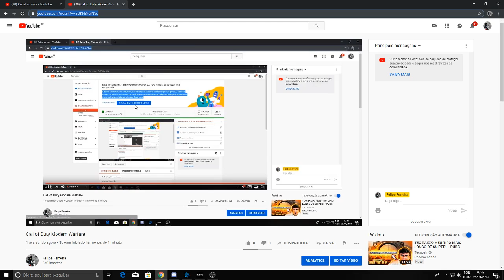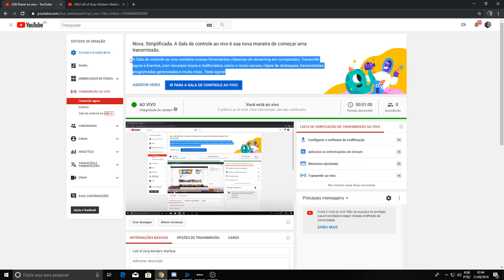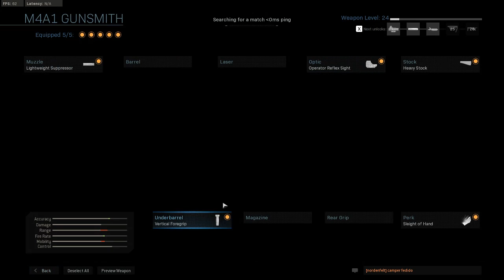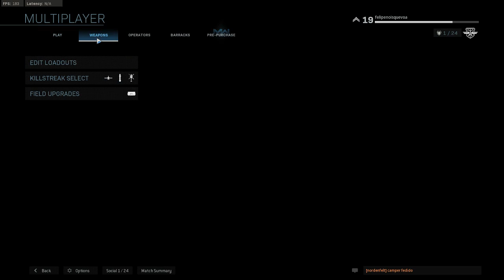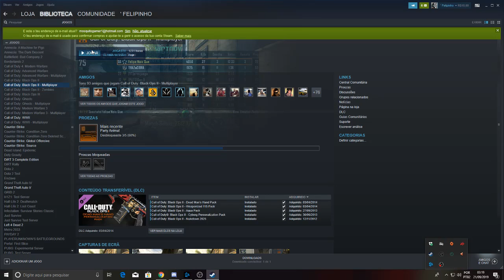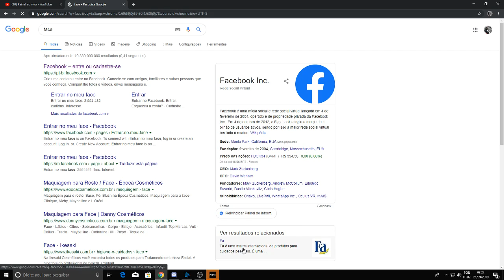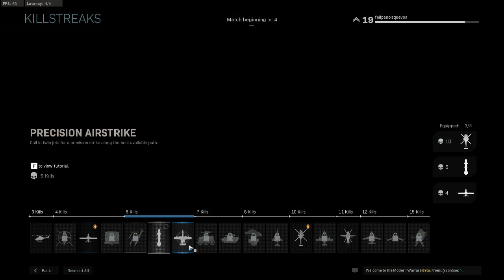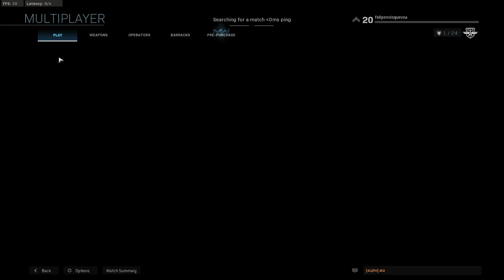Call of Duty Modern Warfare